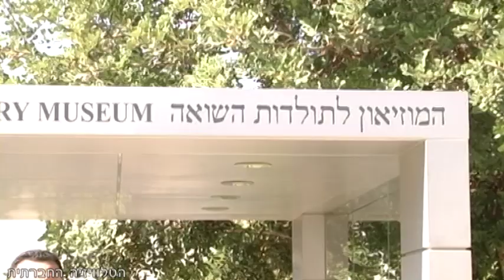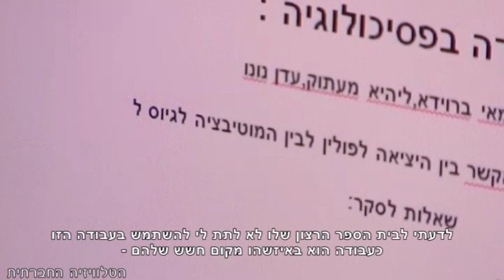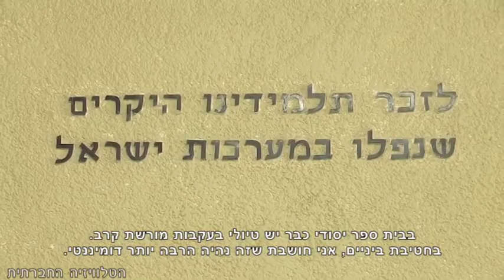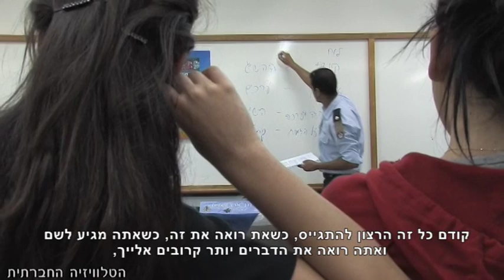משואה לתקומה - מיליטריזם במערכת החינוך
השיח המיליטריסטי וקודי הדיבור וההתנהגות הצבאיים אינם מתחילים ונגמרים בתקופת השירות הצבאי. ההכנה לשירות הצבאי בישראל מובנית בתכני מערכת החינוך, ומתחילה כבר בגן הילדים. ההכנה מתעצמת בהדרגה ככל שמתקרב מועד הגיוס לצה"ל דרך תכני הלימוד בתיכון ואפילו הטיולים השנתיים שנבחרים בכוונת תחילה.  שיאו של התהליך מגיע במסעם של בני ה-17 למחנות ההשמדה בפולין.